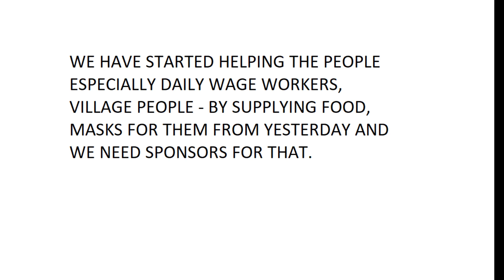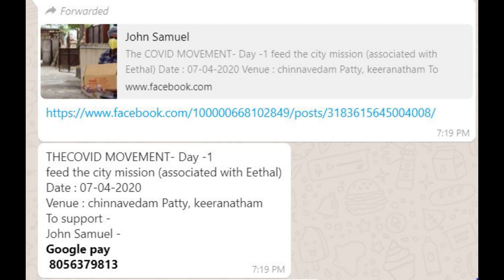COVID 19 - Feed the City - Sponsors needed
Guys.. so far I have asked only one help from you it's to donate missionaries. Now I'm asking you a second help. In response to the Covid 19, our "Feed the City mission" by John has started their ground work by providing sanitizers, masks, food to the daily wage workers and poor villagers.
           All these couldn't be don't by him alone. So consider Feed the City mission as the social service wing of our Boanerges channel and you can donate whatever amount you can to Mr. John, who will in turn spend them for the poor. Remember those who give to poor , gives to our Lord and it will be paid back to him. I urge all broad hearted people to support this mission.

To contact Mr. John - 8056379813
THECOVID MOVEMENT- Day -1
feed the city mission (associated with Eethal)
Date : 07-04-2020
Venue : chinnavedam Patty, keeranatham
To support -
John Samuel -
*Google pay*

Hdfc bank
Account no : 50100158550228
Name: John Samuel.M.
Ifsc no : HDFC0001588
BRANCH : gandhipuram